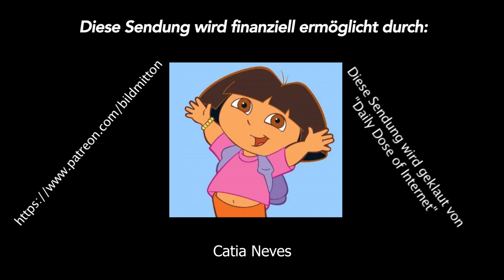durezieh und abeloh